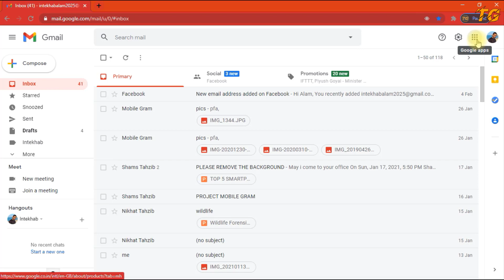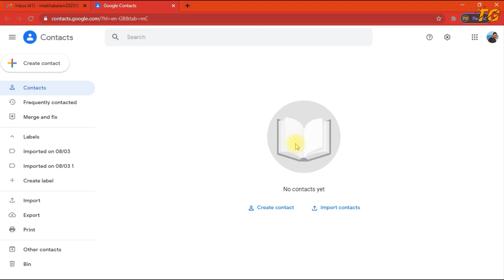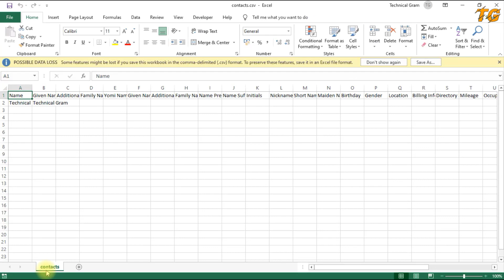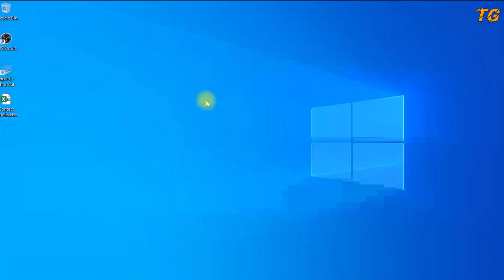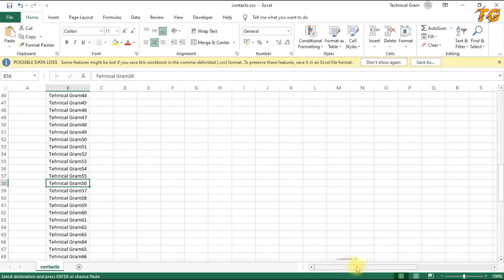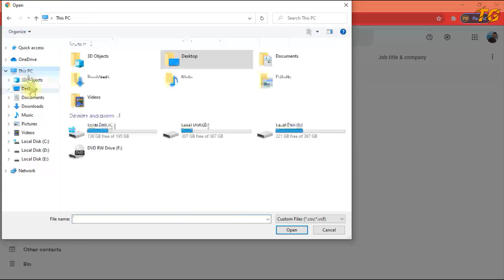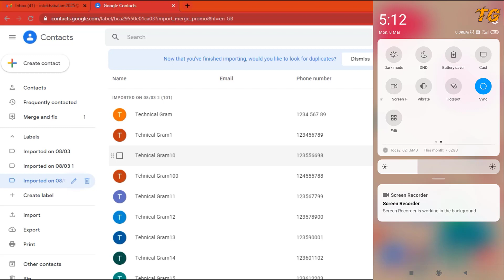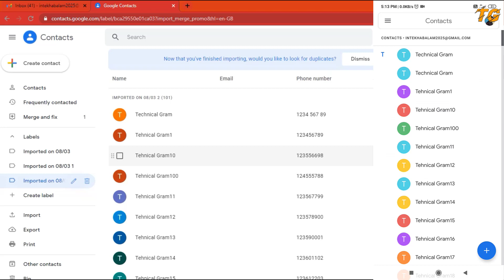How to Add Unlimited Contacts from Excel to Mobile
Doston is video me maene apko bataya hae kaese aap hajaron contacts ko excel se mobile me import kar sakte hae.